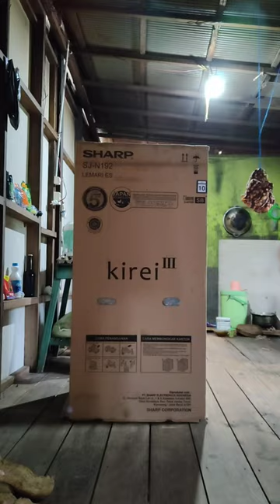Unboxing Kulkas Sharp